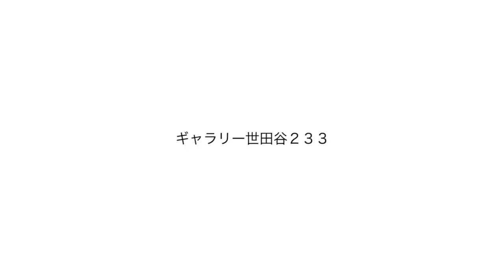うたっておどる with 233-GURU-T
ギャラリー世田谷２３３のオリジナルＴシャツイメージ映像。撮影：今井さつき。